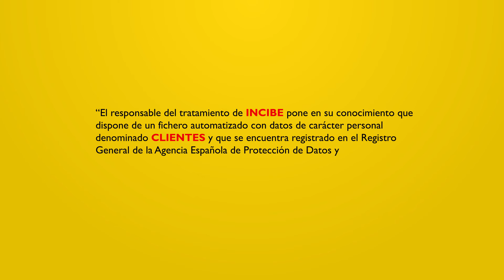¿Qué vas a hacer con mis datos?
Seguro que tu sitio web dispone de un aviso legal pero… ¿Has tenido en cuenta lo requerido por la LOPD y el RDLOPD para recabar datos de carácter personal en tu web? ¿Informas al usuario del tratamiento de estos datos? ¿Proporcionas información sobre donde ejercer los derechos de acceso, rectificación, cancelación y oposición? A continuación te explicamos que debes incluir los formularios de tu web.

Cuando pensamos en desarrollar una página web para nuestra empresa, existen muchos aspectos que nos preocupan, gran parte de ellos estéticos, otros funcionales y en última instancia como no aspectos legales.

Como ejemplo de esto, a menudo tomamos como referencia otras páginas web para definir nuestro propio aviso legal, sin saber realmente el qué y por qué del contenido de este clausulado legal.
Dentro de este clausulado legal podemos encontrar desde aspectos relativos a derechos de propiedad intelectual, condiciones específicas, política de cookies y como no, la política de privacidad o protección de datos. Y sí, me refiero a ese clausulado que ningún de nosotros se detiene a leer.